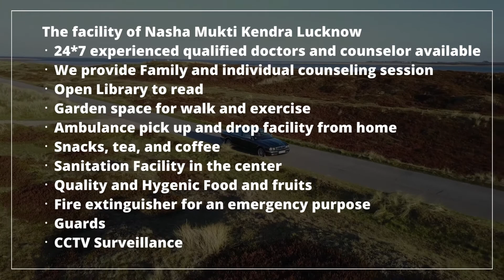Sarkari Nasha Mukti Kendra Mandawar, Sarkari Nasha Mukti Kendra in Mandawar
NASHA MUKTI KENDRA Mandawar is one of the leading anti-drug treatment center in Mandawar. Samarpan Nasha Mukti Mandawar is one of the best rehab centers in India. To transform the life and values of not just our client but also his family and society as a whole and for every person to dawn upon the realization that life can be lived, and be celebrated even without the use of any substance.